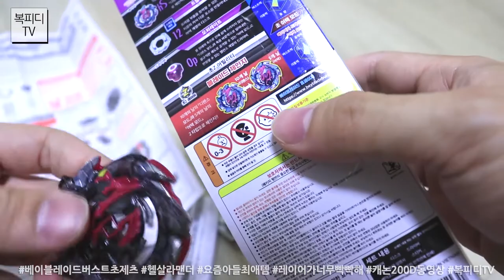베이블레이드 버스트 초제츠 헬 살라맨더 (초제트,헬 샐러맨더,요즘아들최애템,레이어가너무빡빡해,캐논200D동영상,복피디TV)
베이블레이드 버스트 초제츠 신제품
헬 살라맨더

베이블레이드는 아들의 최애템이라
신제품 나오면 사주는 편 입니다.

아오...
근데 저거 하나에 만원이 넘는데...

근데 막상 아들하고 하면
경쟁심이 붙어버리는건 어쩔 수 없단 말이죠.
(복피디는 위닝 발키리)

이제 좀 그만 나왔으면 하는
베이블레이드~!
끝이 없구나!

180805_일
일상의 행복
복피디TV